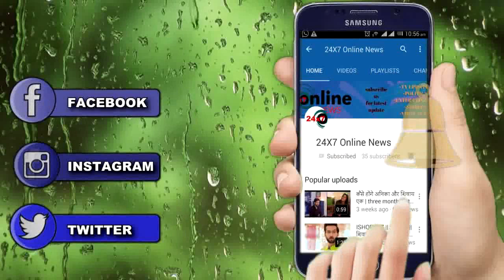YRKKH || AKHILESH के इस झूठ से KARTIK का फूटेगा गुस्सा,ऐसे पलटेगा रिश्तों का खेल